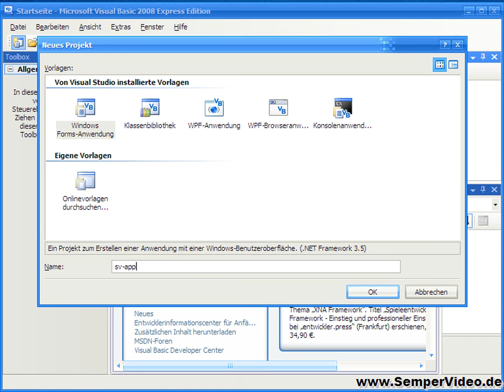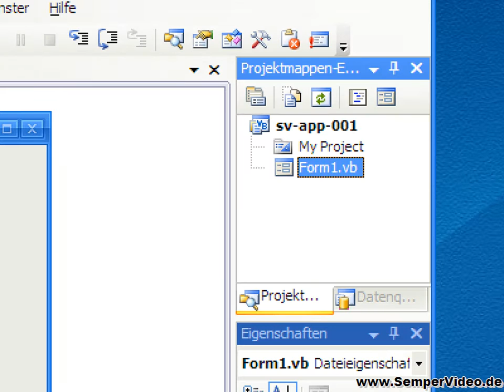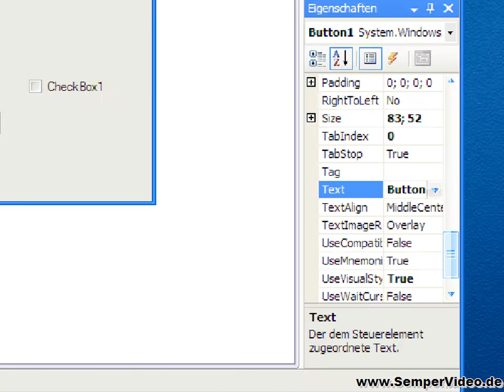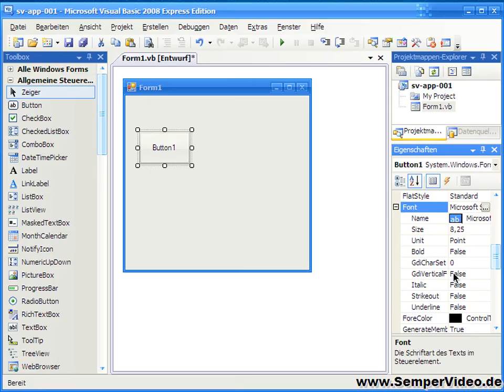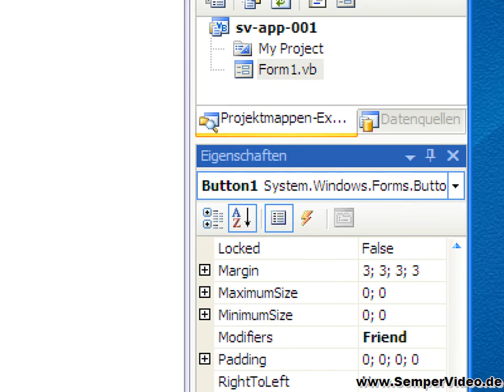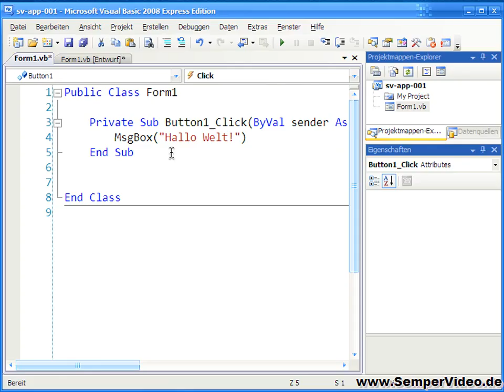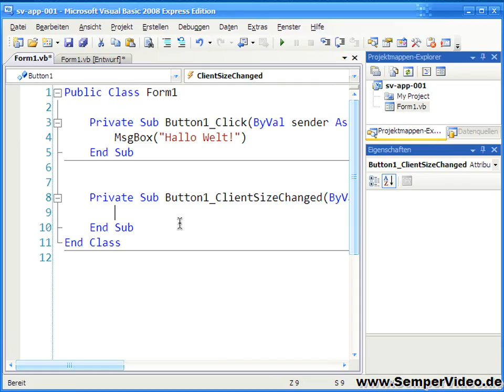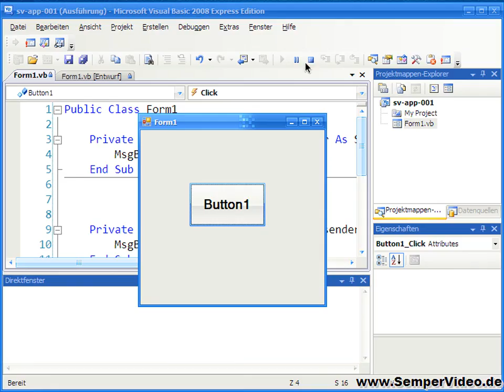Die Grundlagen (Visual Basic 2008 1-2)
In diesem VideoTutorial werden die Grundlagen der IDE von Visual Basic 2008 Express Edition angesprochen sowie ein erstes Programm erstellt.